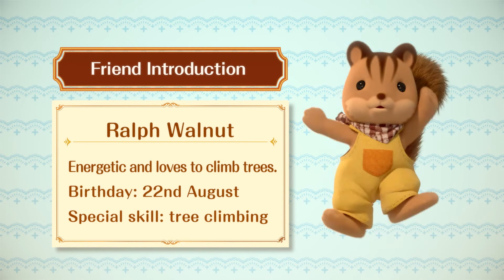Are you Scared of the Haunted House? 👀 Mini Episodes Season 4 -Peony- #4 | Sylvanian Families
Since 1985, Sylvanian Families has been loved by many people around the world. The brand lets children craft their own stories and help them develop social skills and emotional intelligence through imaginative play. Sylvanian Families was developed with 3 core values at its heart: Nature, Family and Love, which lets children learn about relationships and being kind to each other.